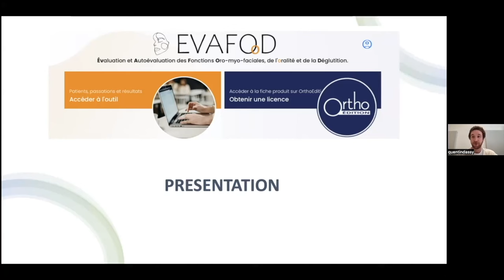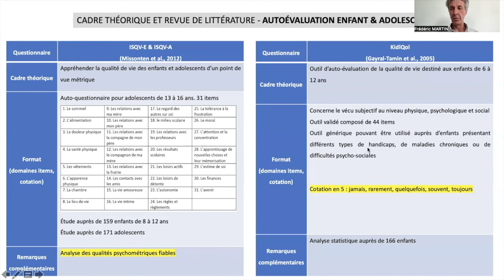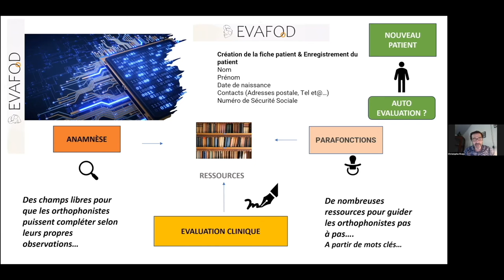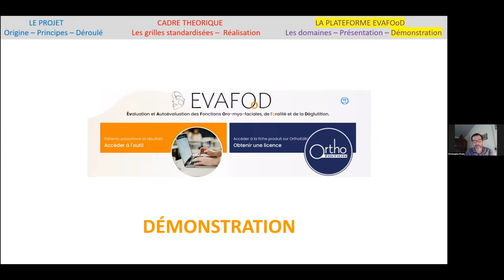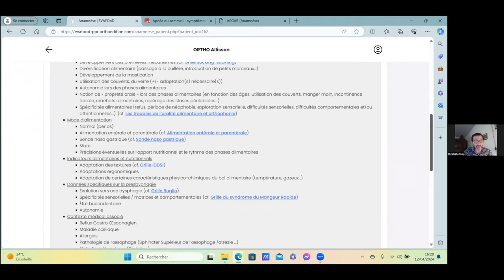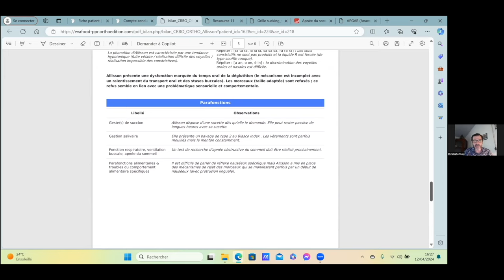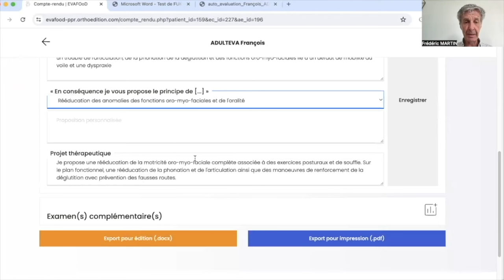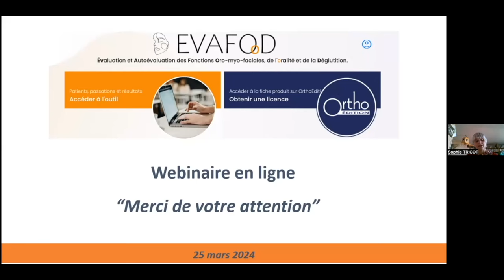Présentation de la plateforme d'évaluation EVAFOoD - Ortho Edition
Plateforme d'EValuation et d'Autoévaluation des Fonctions Oro-myo-faciales, de l'oralité et de la Déglutition s'adressant à des patients de tout âge.

🎲 Ortho Edition, c'est :
- Du matériel spécifique, répétitif et progressif dans tous les domaines de compétences des orthophonistes
- Des ouvrages, livres et revues qui suivent et témoignent des évolutions de la profession et de ses pratiques dans le temps
- Des outils d'évaluations pertinents, précis et standardisés.

00:00 Introduction
02:04 Le projet
04:59 Grilles standardisées
09:53 Réalisation
15:31 Domaines
17:09 Présentation
22:30 Démonstration
48:56 Questions & conclusion